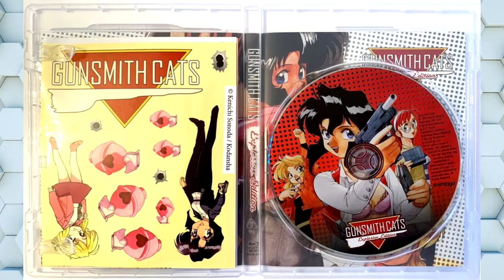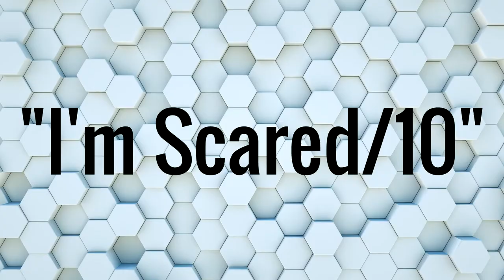Boomer Tells You Why Gunsmith Cats Is Your New Favorite Anime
Hey zoomer, it's your uncle here to review a 90s anime and show you how it's done. By the way,What's an Astolfo?